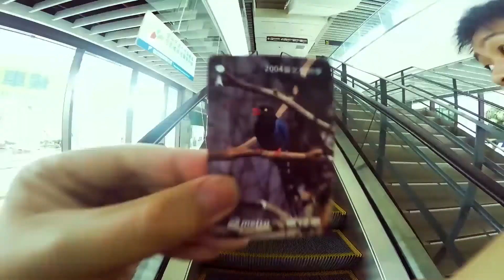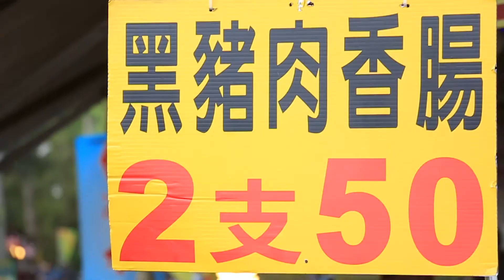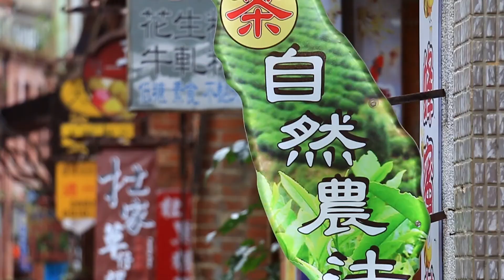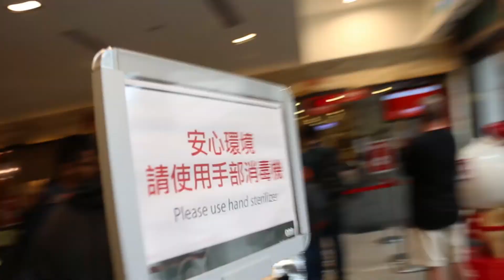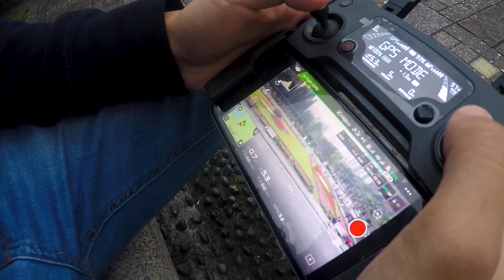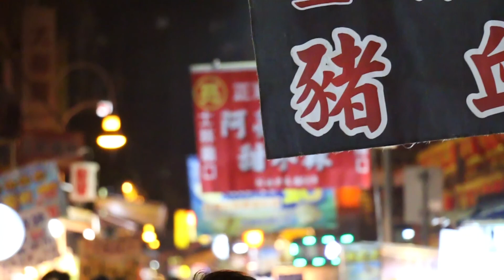CABLECAR PANIC ATTACK | Taiwan Vlog 3